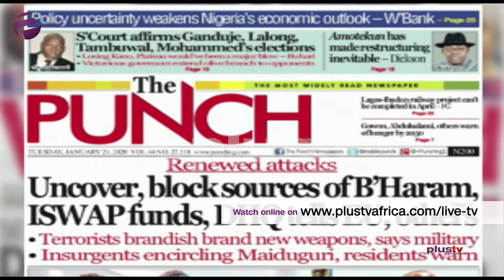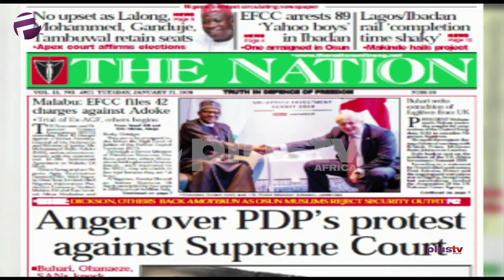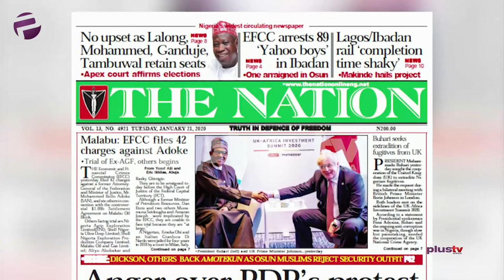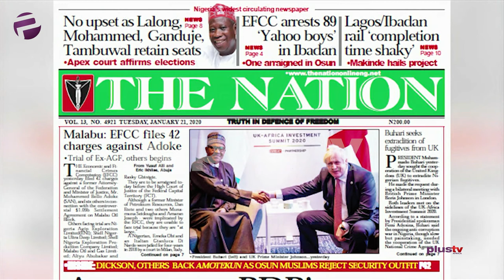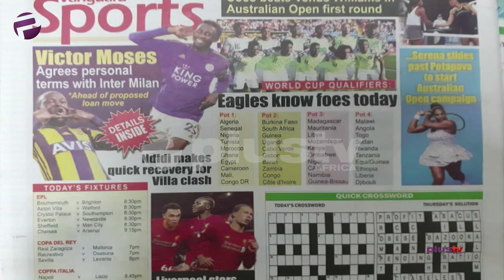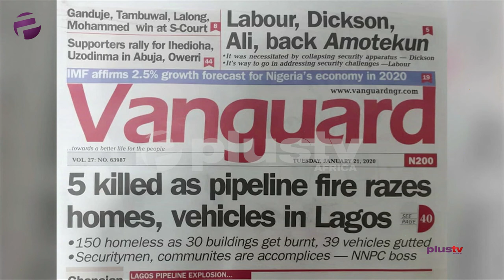DHQ Tells EU To Uncover Sources Of B'Haram & ISWAP Funds, EFCC Arrest 89 Yahoo Boys In Ibadan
Tubosun Akeju and Femi Idowu Adegoke joined Felicity Ezewuike to review the biggest stories in Newspapers today.